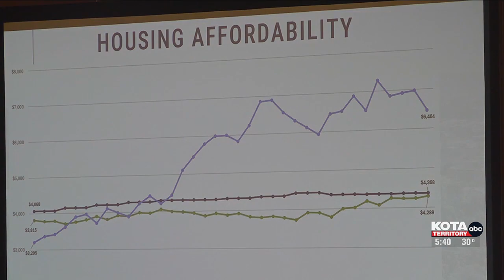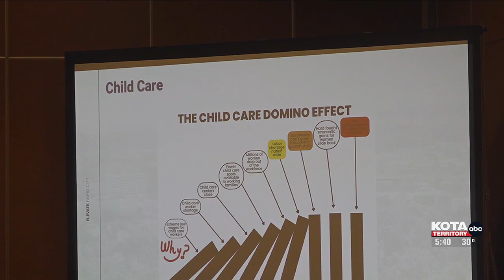Elevate Rapid City hosts its second annual Economic Summit at the Monument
At the event, attendees heard from several guest speakers who presented reports and evaluations of economic trends and growth.